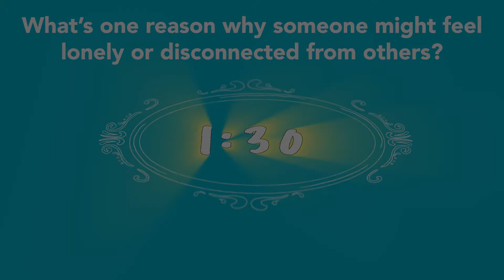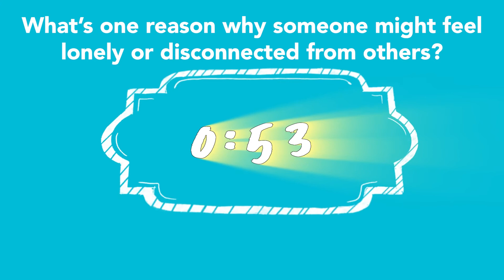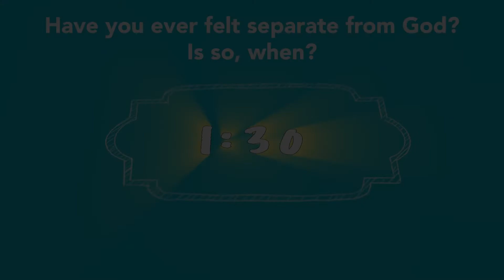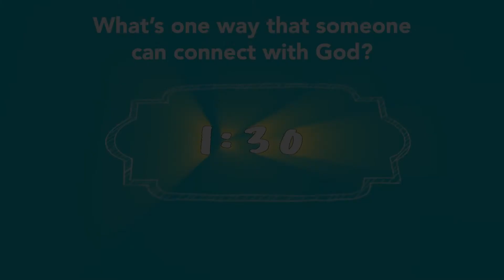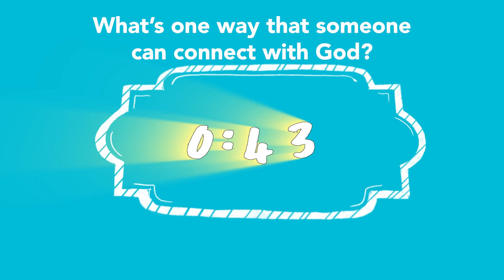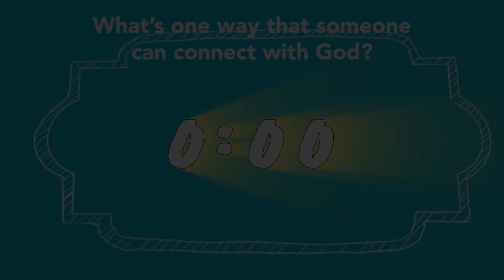YOUTH Church Online - Who Is Jesus? - W1